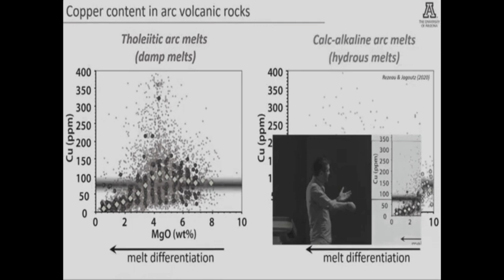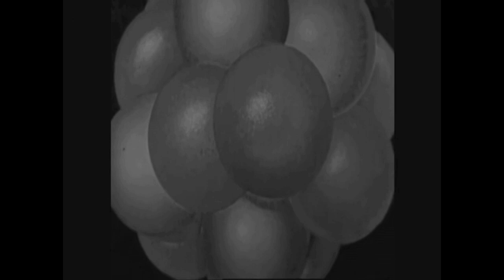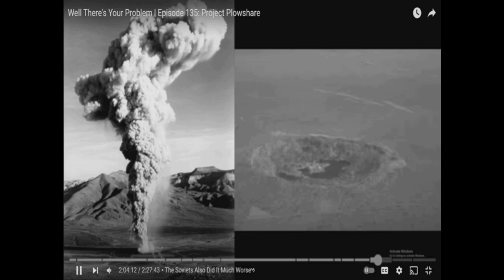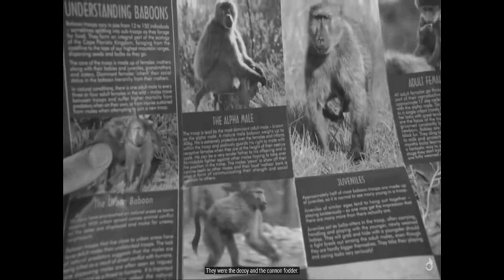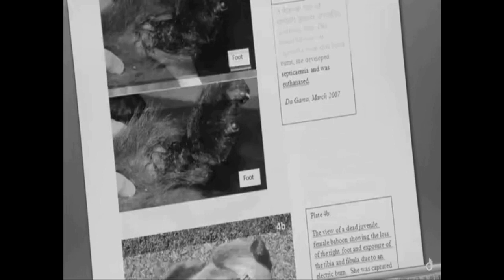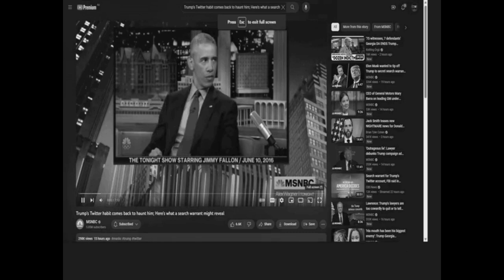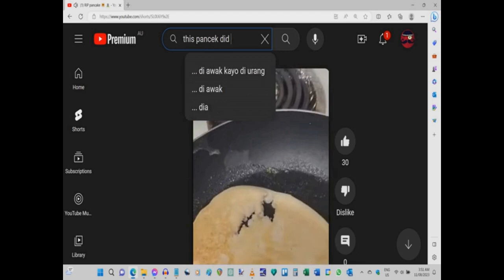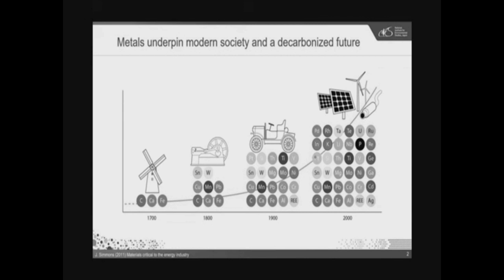INFLUENCE DAPPER TENTH PORPHYRY LITHOSPHERIC NUCLEAR PLOWSHARE PHYSICS ARKANSAS THUG BABOON MUSK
INFLUENCE DAPPER
TENTH

CAPPUCCINO FOR YOUR WEINER DOG

POSTMAN OR PO PO?

IN THE BUSINESS OF SUSTAINABLE GROWTH

Development of a Copper Porphyry deposit

Junior Resource Media

Porphyry-Type Deposits

Interesting Geology

Looking for Copper- How are Porphyry Deposits formed?

Orogen Royalties

Royal Society Of Chemistry

Using Phytomining to Extract Copper - GCSE Chemistry | kayscience.com

KayScience

Lithospheric controls on the formation of porphyry copper deposits: What could possibly go wrong?

Arizona Geological Survey - University of Arizona

Arizona Geological Society March 2023 Presentation on Lone Star Porphyry Copper Deposit, Arizona.

The CIGEO nuclear waste project

Operation Plowshare
Nuclear Vault

PeriscopeFilms
A FORCE TO MOVE THE EARTH PROJECT PLOWSHARE NUCLEAR TEST FILM 25134

Porphyry Copper Deposits/ Lecture # 06 Economic Geology

LG&ITC

Some thoughts on the origin of copper porphyry deposits by Cin-Ty Lee

How Electrical Wire Are Made In Factory | Manufacturing Process Of Wire Making
Restoration & Experiments

NCR News Network

Cin-Ty Lee

Ohm's Law is not a real law

Matthias random stuff
Figuring out mystery motor wiring - one example

Natural State Transparency

PURSUIT TVI Gilmore Crittenden Co Sheriff Arkansas State Police Troop D, Traffic Series Ep. 481

Troll Auditing The Trolls
Wrangler Wrangles A Criminal Record Miles Long While Hypocritical Lyrics Tried To Hide His Wrongs!

Frauditor News Network
Frauditor is confronted and denied access!

My Epic Arrest Video You've Been Waiting For!
TOO APREE

Officer clings to car during police chase | ABC News
ABC News

Thug Baboon in South Africa: How Did They Become Public Enemy Number One?
Best Documentary

Trump's Twitter habit comes back to haunt him; Here's what a search warrant might reveal
MSNBC

Lex Fridman
Elon Musk: SpaceX, Mars, Tesla Autopilot, Self-Driving, Robotics, and AI | Lex Fridman Podcast #252

MOSSY LOGZZ
BEEF ALEEF
NYMPHAE AVERNALES, GA, USA.

EXISTING IMAGES AND AUDIO CONTAINED WITHIN VIDEO WERE SOURCED VIA YOUTUBE AND MAY CONTAIN COPYRIGHTED MATERIAL - ALL IMAGES AND AUDIO  SOURCED HAVE BEEN DISTRIBUTED VIA YOUTUBE UNDER YOUTUBE LICENCING AND AGREEMENT(S).